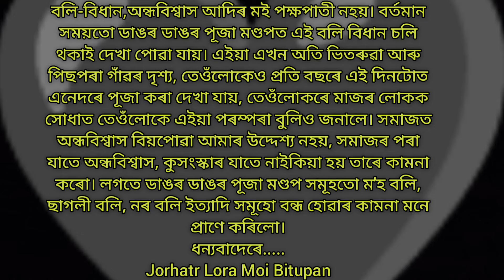কালী পূজা বলি দিয়া চাওক। ভয় কৰে যদি নাচাব 🙏...... kali_puja kalipuja2024........